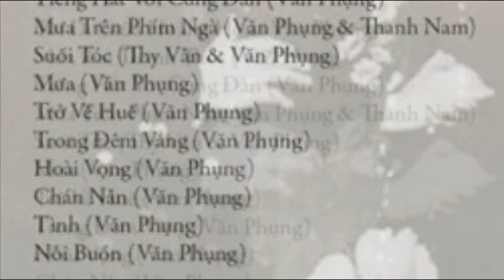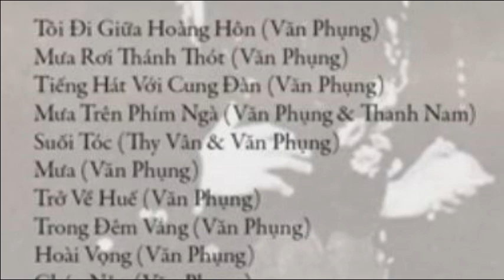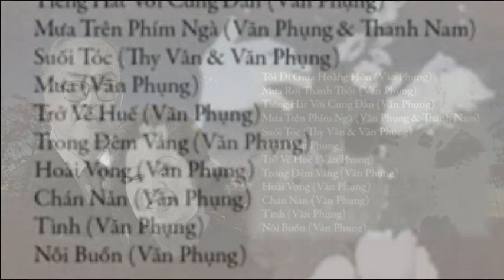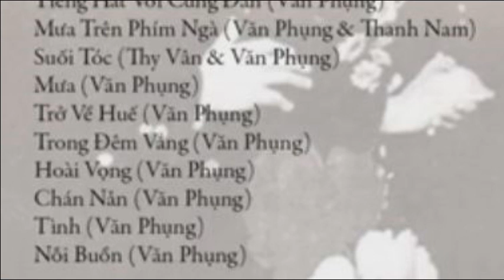Tiếng hát Châu Hà